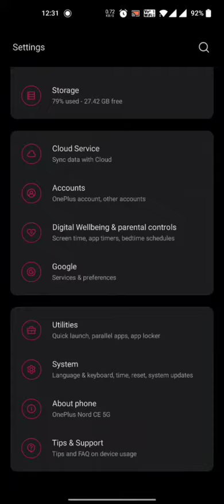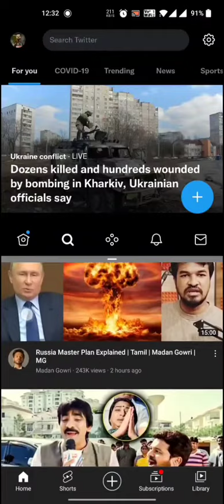How to do split screen | How to use split screen in Oneplus nord ce 5g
howToDoSplit How to do split screen How to use split screen in Oneplus nord ce 5g | How to do split screen in oneplus nord ce 5g